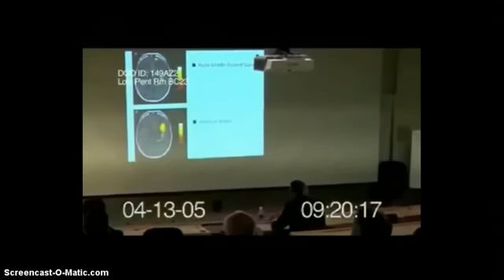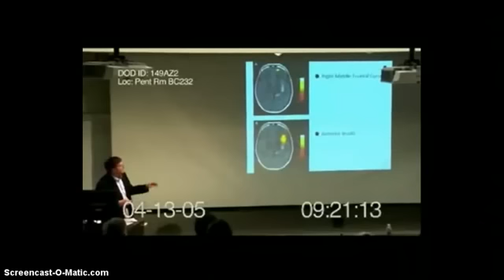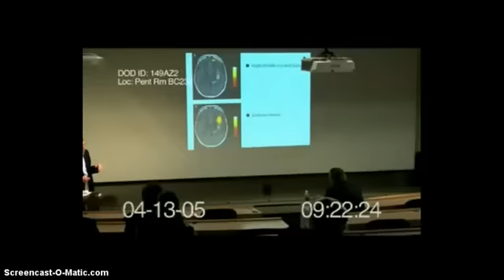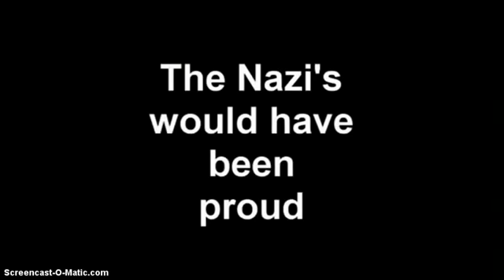Real Vaccine for religous fundamentalism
Fundvacs Fundvax funvacs funvac funvax funvacks